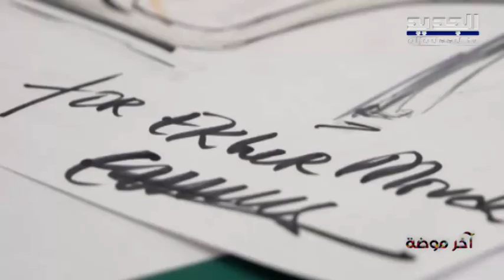اخر موضة - موضة مع المصممة إيما بطرس